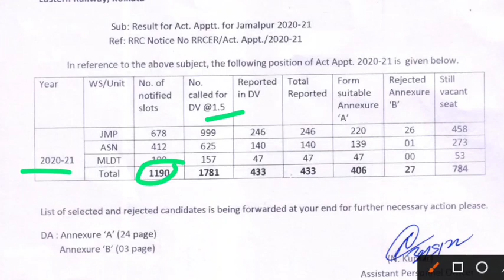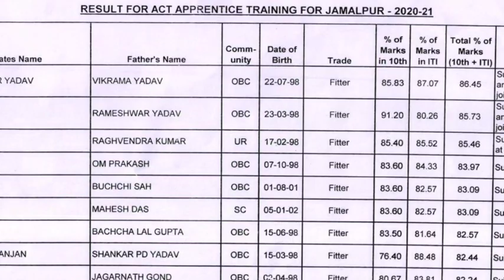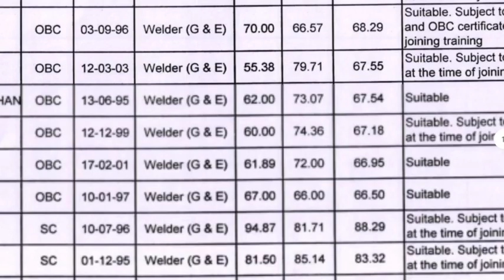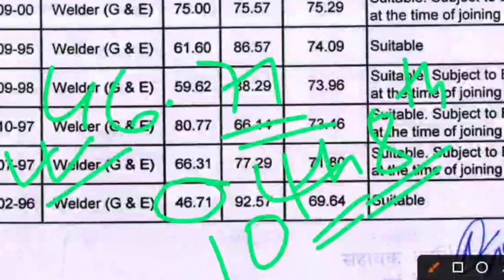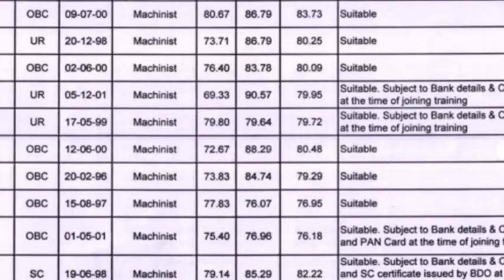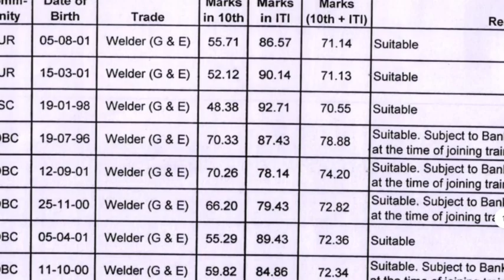Eastern Railway Apprentice 2022 | 10th में 47% होने के बाद भी कैसे हुआ Selection देखिये, ITI Pass